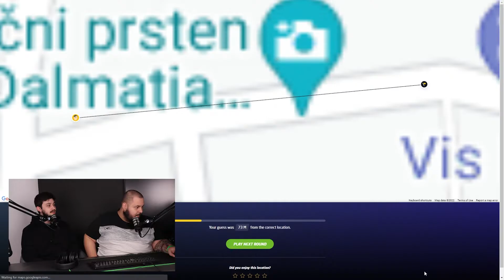"Stari... Di je Duga Resa??" | GeoGuessr Challange ft. Ante, Njole, Vale & Kova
Da se Kovu pita, svaka od ovih lokacija bi bila Beli Manastir, ali zalutali smo i puno dalje od toga.

Ekipa iz GG ureda odlučila je pokazati svoje znanje osnovnoškolske geografije i prolutati cestama hrvatske i ostatka svijeta.